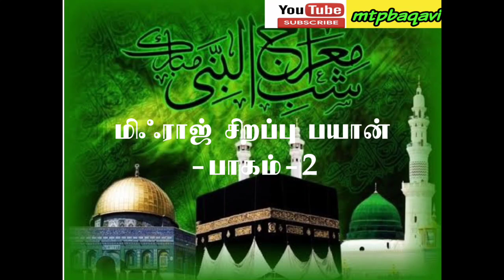மிஃராஜ் சிறப்பு பயான் பாகம் 2